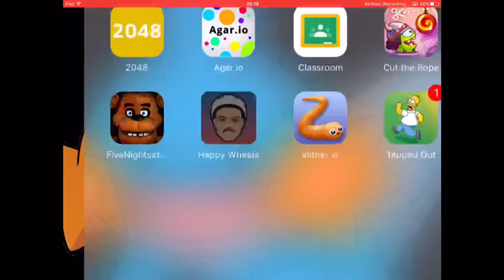SAVING GOLDEY!!! (EVENTUALLY...) | Happy Wheels (app) #1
Today I play a new game where you can survive massive falls, save goldfish and get crushed by elevators!!!